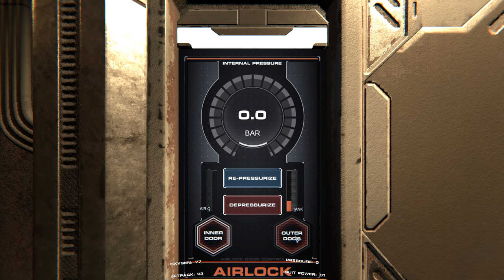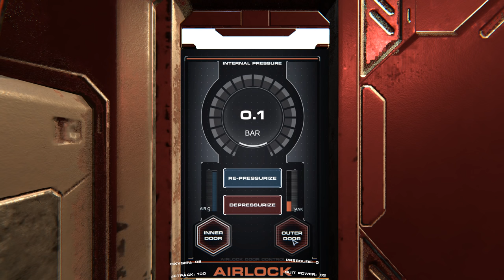Hellion - Struggling for Survival In Deep Space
Hellion is a first person space survival game which incorporates all the expected genre tropes - limited supplies, resource harvesting, base building and spaceships. In terms of looks it's got that dialed in right now, but the rest of the game is pretty thin at this point, It launched in early access a couple of months ago and the developers have been regularly pushing updates.